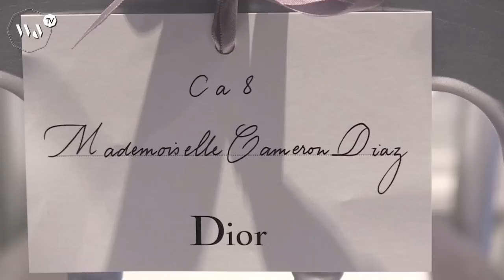Dior - Fashion Week Couture Paris 2012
Fashion week Haute Couture de Paris Printemps été 2012, au défilé Dior qui se tenait au Salon Dior. Les looks des stars invitées: Cameron Diaz, le Top model Bar Rafaeli, l'actrice Olivia Palermo, Natalia Vodianova, l'actrice japonaise Ni Ni, Maud Fontenoy, Daphne Roulier, Dolores Chaplin, Bernard Arnault.